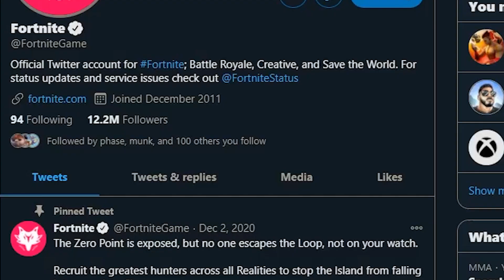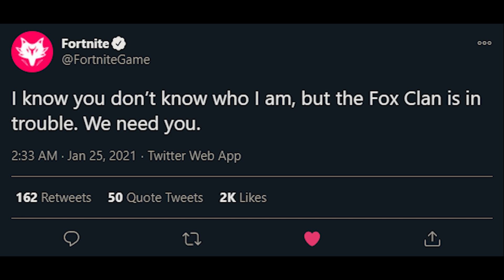Fortnite TEASED a *NEW* Drift Skin?? (February Crew Pack?)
In this video I quickly talk about some recent teasers from the Fortnite twitter account, which hint towards the fact that we may see a new drift skin, or fox / kitsune related skin coming to the Fortnite Crew Pack in February. Some people also think that Lucky Landing may be returning! Fortnite also mentioned the 'Fox Clan', but no one really knows what they mean yet.
Don't forget to use code Kanga in the Fortnite item shop!!